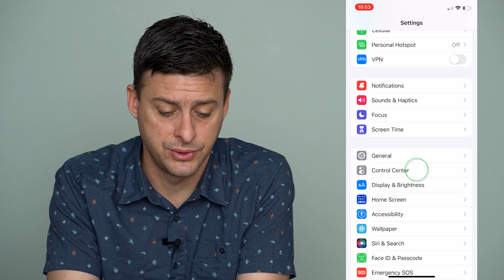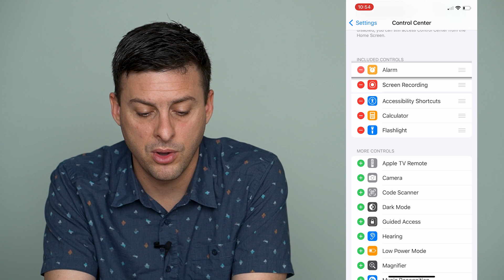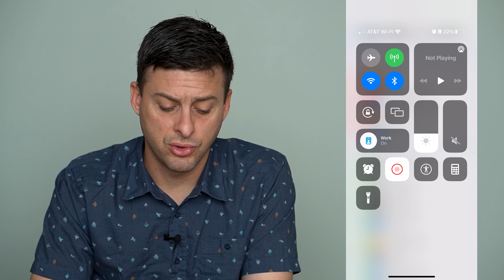How To Add Control Center Icons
Let's add new control center icons and customize / arrange the icons to fit your needs on your iPhone in this quick and easy guide.